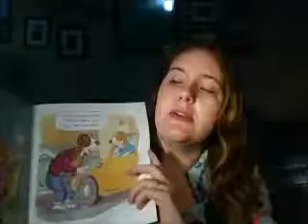Book Minute with Megan: Albert and Little Henry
Albert is not a little puppy any more, Albert is a big dog! When his baby brother Henry comes along, something very strange happens ... he starts to feel small. Discover how Albert learns to feel big again in this adorable tale about new siblings, from the award-winning author of Duck in a Truck.

Published by Kane Miller 2015
$12.99